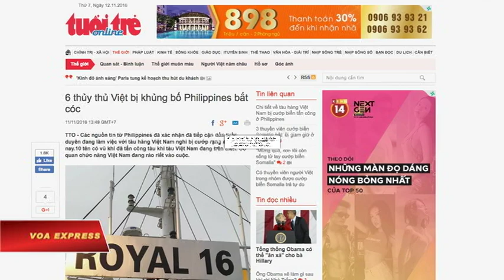Thủy thủ Việt Nam bị bắt cóc ở Philippines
Tin tức Nếu không vào được VOA, xin các bạn hãy vào để vượt tường lửa. Các tay súng đã bắt cóc sáu thủy thủ Việt Nam và bắn vào một người khác hôm 11/11, khi một chiếc tàu chở hàng bị chặn ngoài khơi một hòn đảo phía nam Philippines, vốn là cứ địa của nhóm phiến quân Abu Sayyaf.

Theo chỉ huy lực lượng tuần duyên Philippines, khoảng 10 tay súng vũ trang đã tràn lên boong tàu để bắt người khi tàu ở ngoài khơi hòn đảo Basilan, và hiện chưa rõ số phận của những người bị bắt đi.

Một người bị thương do bị bắn đã được đưa tới một bệnh viện địa phương để chữa trị, theo Reuters. Đây là vụ bắt cóc con tin thứ hai ở miền nam Philippines trong một tuần.

Một số tờ báo ở trong nước gọi những tay súng trên là “những kẻ khủng bố” Philippines.

Hồi đầu tuần, Abu Sayyaf, nhóm phiến quân tuyên bố trung thành với Nhà nước Hồi giáo, đã bắt cóc một công dân Đức. Quân đội Philippines cho biết phát hiện xác một người phụ nữ là bạn đồng hành của người bị bắt cóc trên một chiếc thuyền buồm bị bỏ lại ngoài khơi một hòn đảo gần Basilan.

Vụ tấn công mới nhất vào tàu chở hàng thương mại xảy ra chỉ vài giờ sau khi lãnh đạo Philippines và Malaysia đồng ý tăng cường hợp tác hàng hải nhằm ngăn chặn nạn hải tặc.

Theo báo Tuổi Trẻ, một lãnh đạo Cục Lãnh sự thuộc Bộ Ngoại giao Việt Nam cho biết rằng Đại sứ quán Việt Nam tại Philippines đang phối hợp chặt chẽ với chính quyền Philippines để làm rõ thông tin về vụ việc.

Cục Lãnh sự của Việt Nam cũng đã trao đổi thông tin với Đại sứ quán Philippines tại Hà Nội để cùng hợp tác giải quyết vụ việc.